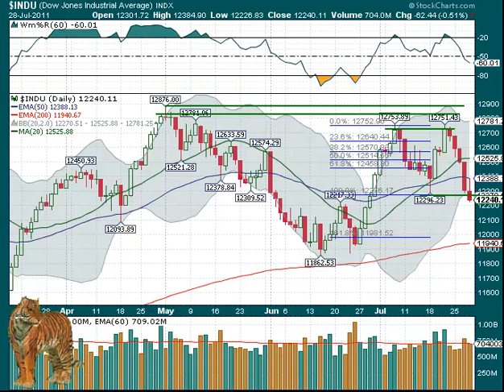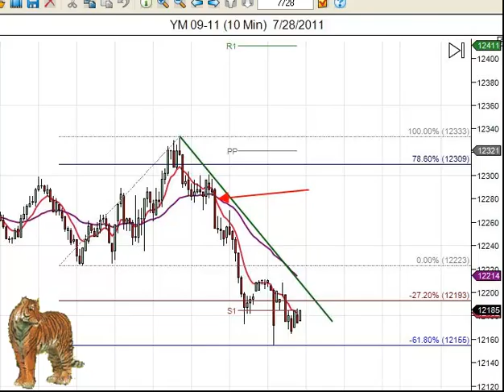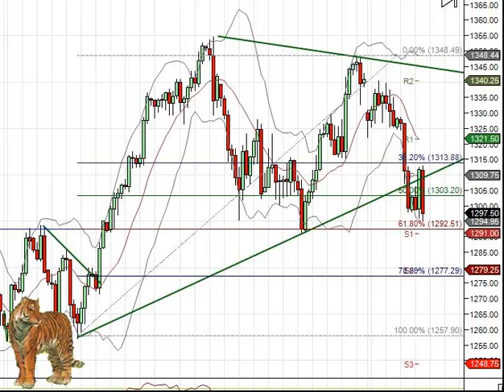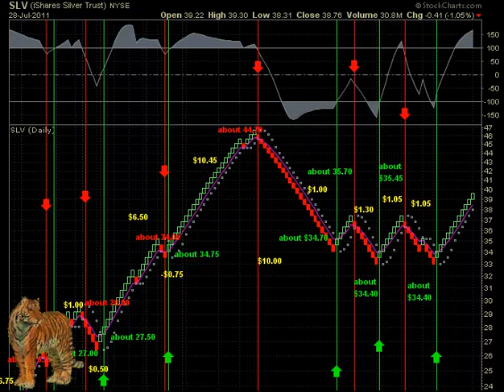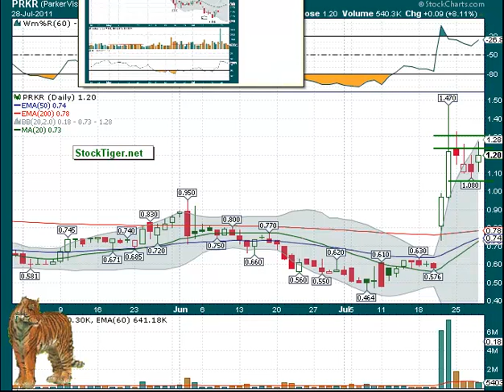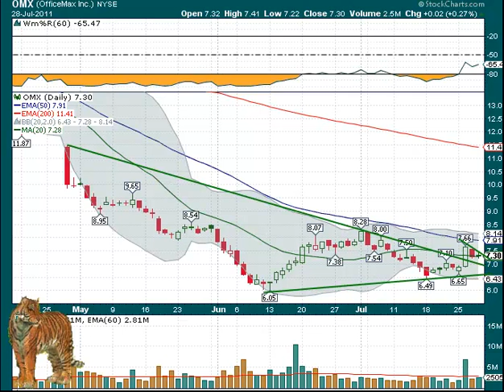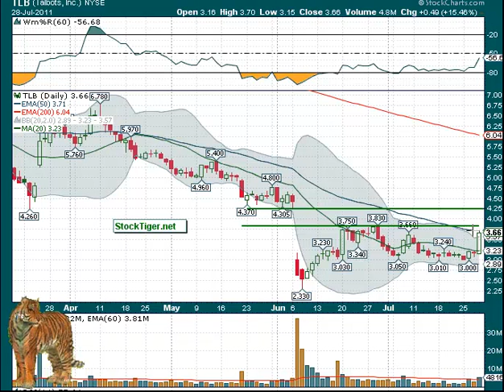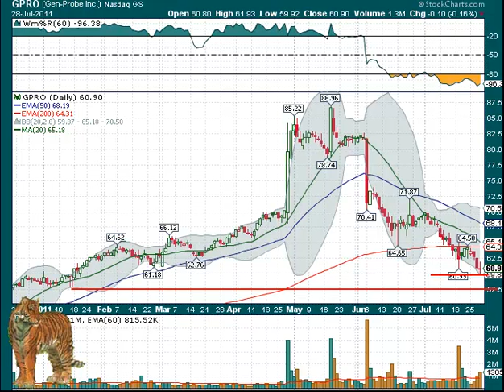Break Out Watch-list and Market Wrap July. 29, 2011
This Stalking Stocks commentary video shows several candidates for break out or short sales for at least short term gains by buying the break (or selling the break down) on good volume and closing at least some on the first day. Today's additions: PRKR, AMD, OMX, TAOM, COF, TLB, FEED, GPRO